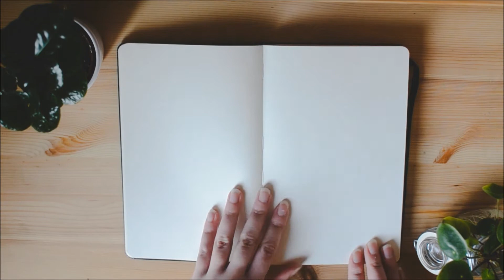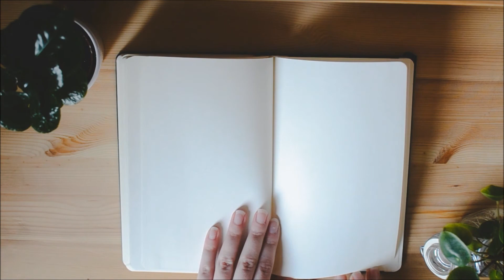Sketchbook tour 2018 *art block edition*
Flipping through my moleskine sketchbook ¯\_(ツ)_/¯